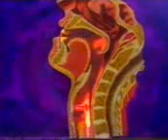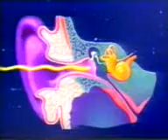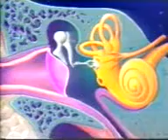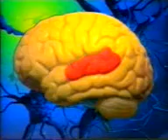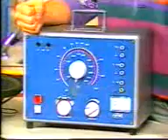O som & rever 01